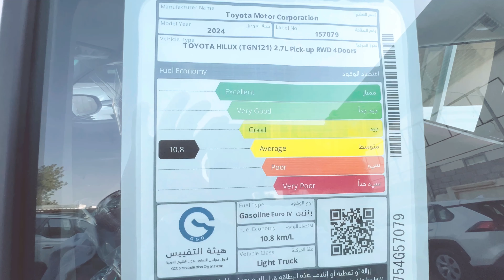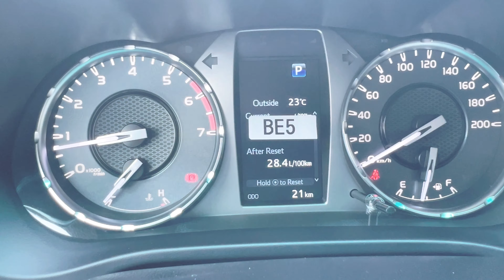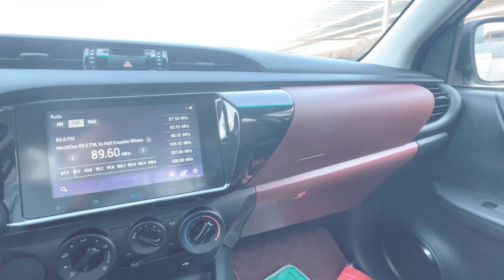2024 Toyota Hilux Pick UP 4X2 Automatic | تويوتا هايلوكس بيك اب | تويوتا قطر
تويوتا هايلوكس بيك اب -محرك بيترول- قمرتين - 4 إسطوانات - 2.7 لتر- 164 حصان - 2*4 - نظام ناقل الحركة ألي مع 6 سرعات - 16 إنش عجلات فولاذ - مشغل اقراص سي دي - منفذ يو أس بي - بلوتوث - 4 سماعات - اكياس هوائية ضد الصدمات للسائق + الراكب + الركبة للسائق - نظام الفرامل المانع للإنغلاق - ازرار تحكم بالصوت في المقود - مصابيح ضباب خلفية - زجاج الأبواب كهربائي - نظام قفل الأبواب عن بعد - ثلاجة - مصابيح ضباب أمامية - كرسي أمامي منفصل- نظام التحكم بثبات السيارة - نظام المساعدة على الإنطلاق المرتفعات - نظام التحكم في تمايل المقطورة

PRICE   : QRS.96,000/-
LIST NUMBER : UY